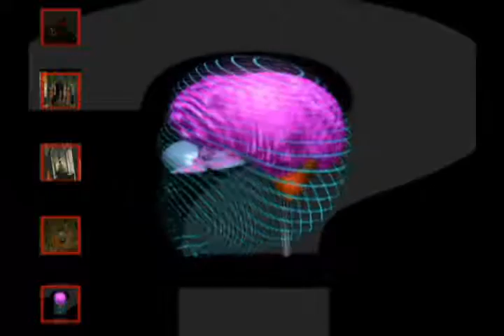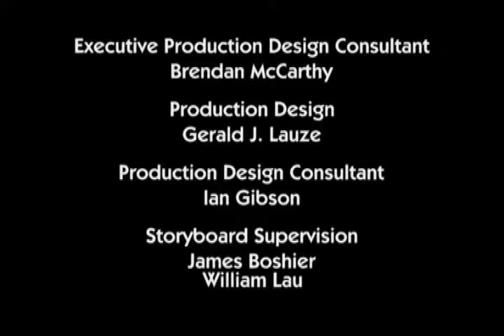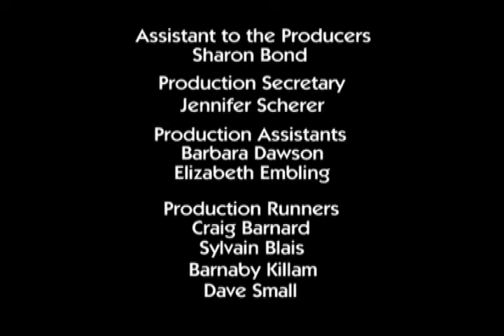The ReBoot ReView #19: "AndrAIa"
Backstory! Continuity! ReBoot starts getting Real in "AndrAIa"! Watch along with Katie and Robin, as we discuss why the User always looks like the bad guy. Also, what's YOUR favourite Alternate Universe AndrAIa story?